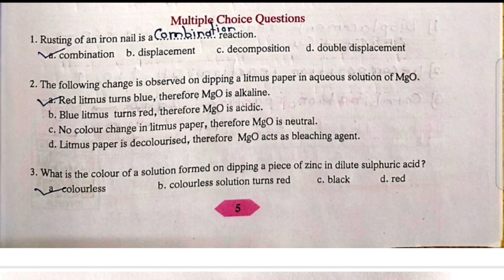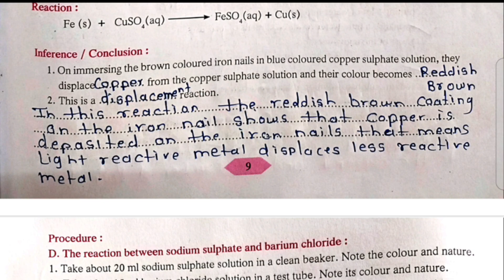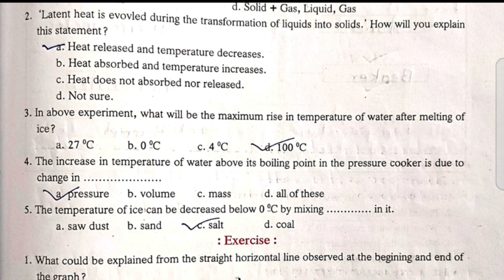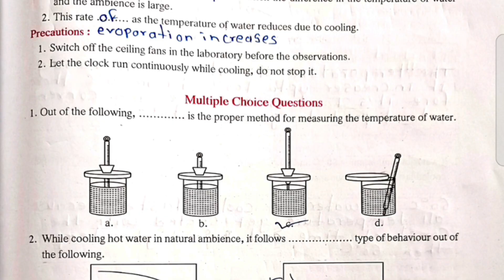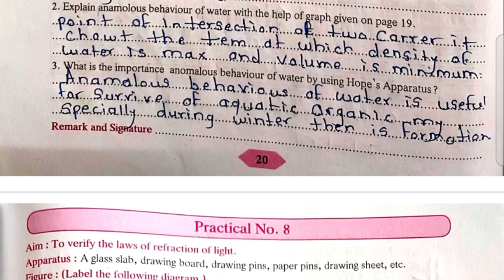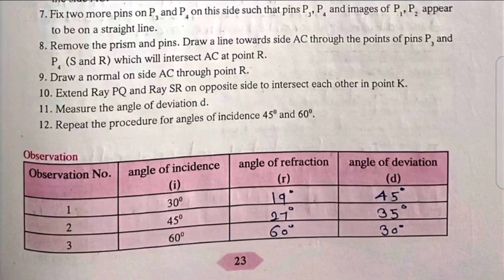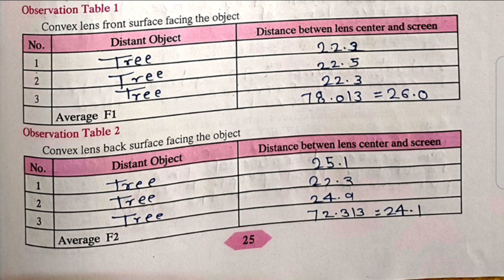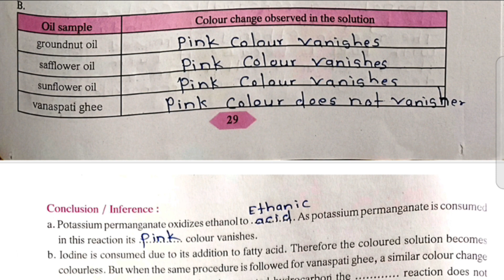📘 Class 10 Science Practical Book Part 1 Answers | Maharashtra Board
In this video, you’ll get complete answers of Class 10 Science Practical Book Part 1 (Marathi Medium) based on the latest Maharashtra Board syllabus.
Perfect for students preparing for board exams — all practical questions are explained in a simple and clear way.

👉 Chapters Covered:
1️⃣ Measurement of Density
2️⃣ Chemical Reactions
3️⃣ Reflection of Light
4️⃣ Refraction of Light
5️⃣ Magnetic Effect of Electric Current

🎯 Watch till the end for full practical answers and notes.